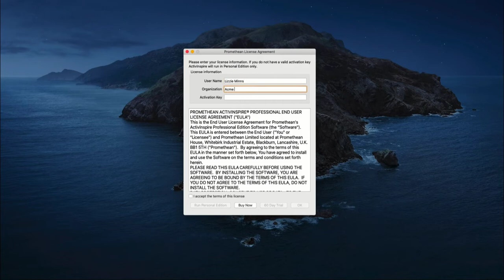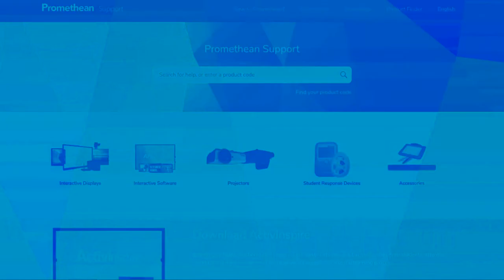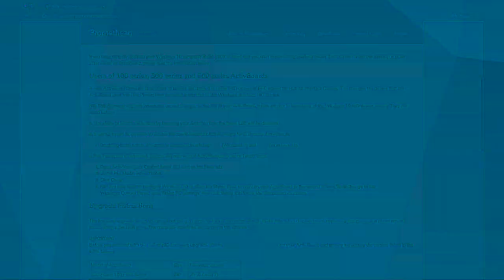Promethean Support: How to Upgrade Promethean ActivInspire to the Professional Edition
Watch this video to understand the differences between ActivInspire Personal and Professional, how the Personal Edition can be used, and how to upgrade it to the Professional Edition.